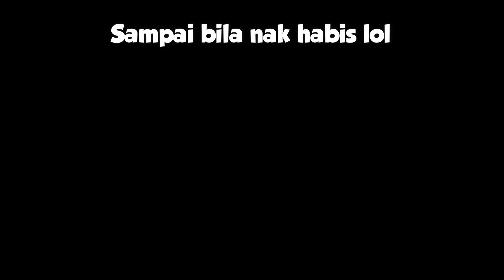Aku Kena BULLY! 💀! | Funny Moment | (Roblox Malaysia)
Sorry lama tak upload video, alang-alang dah cuti kan? lepak lah dengan member... tak tahu pulak akan jadi kecoh begini XD

So haritu kitorg ada main game ni... Game yg sangat random ye... Game fling things and people...
game tu best bila main ramai2, tapi kecoh lah jugak mcm dalam video xD, yg aku paling peliknya... FOR SOME REASON! KITORG MAIN GAME NI DALAM BERJAM-JAM!

Alternative Titles :-

Funny Moment Malaysia
Roblox Malaysia
Wawang 7766 vs Tasdard noob
5 sekawan berebut katak sehingga membawa maut
Main bola keranjang menggunakan Manusia Lego
Star Wars Jedi vs Darkside Roblox Malaysia

Kawan - kawan aku yang ada dalam video ni :-

- Hax
- Master
- Shad